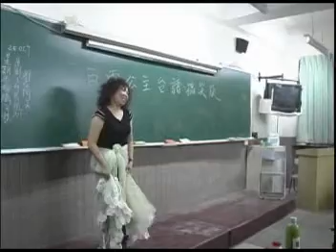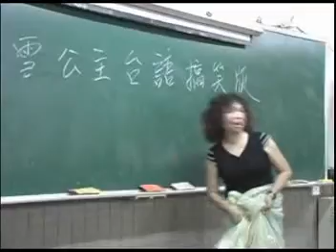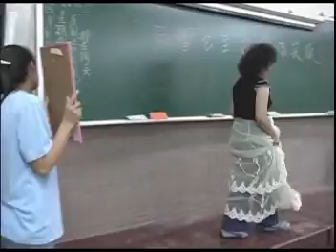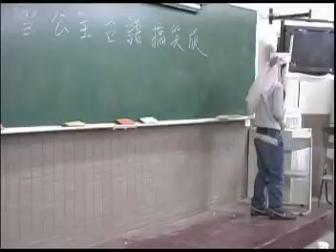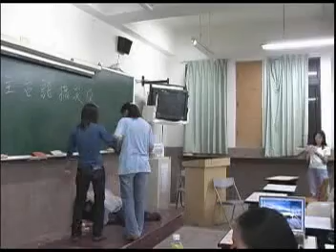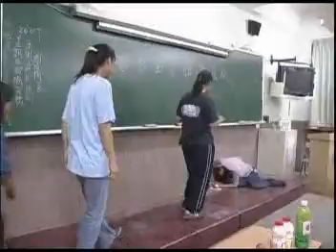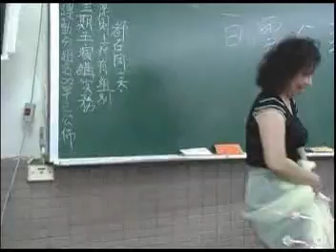98 06進休閒二甲演講實務03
98 06進休閒二甲演講實務03